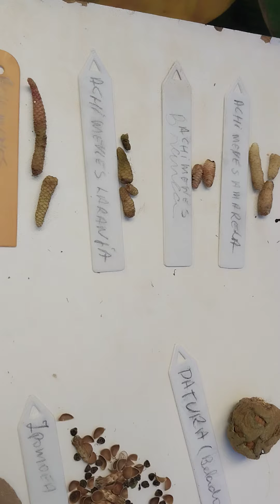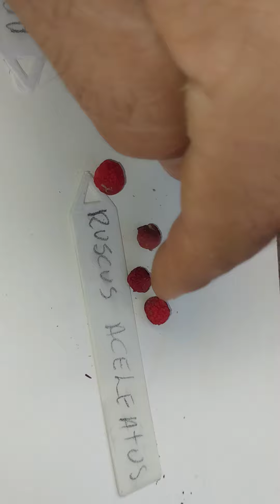segunda parte do vídeo do recebidos do meu amigo especial,